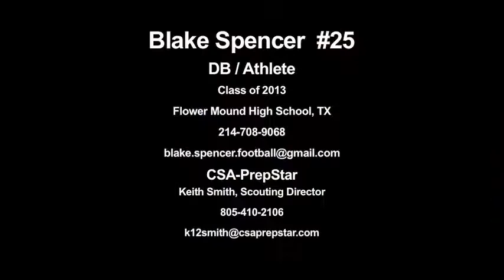CSA-PrepStar Athlete Blake Spencer